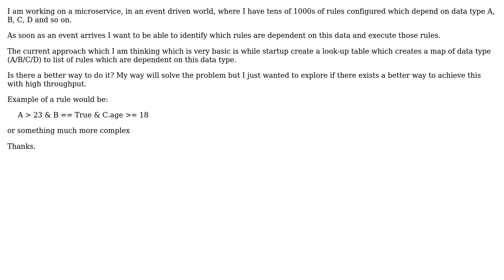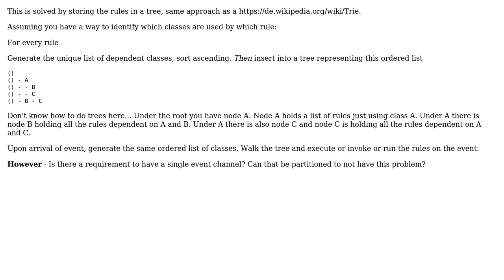Software Engineering: How to identify rules satisfying a certain condition based on events?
With thanks & praise to God, and with thanks to the many people who have made this project possible! | Content (except music & images) licensed under CC BY-SA | Music | Images & others | With thanks to user Martin K user Harshdeep and the Stack Exchange Network Trademarks are property of their respective owners. You are responsible for your own actions.